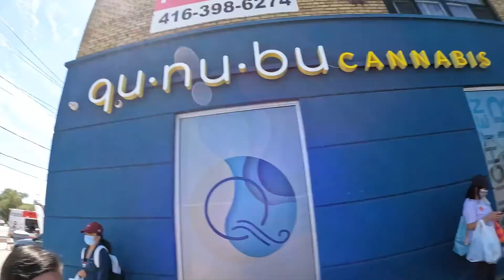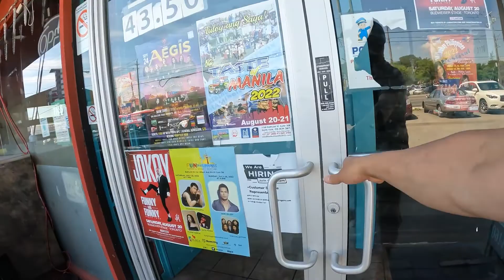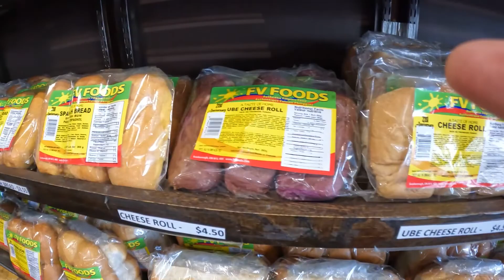sarap ng barbecue bawal lang sakin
isang magandang araw po mga ka bossing pasyal lang tayo sa pilipino community dito sa wilson ave. para  makakita naman  ng mga kababayan natin let's go po samahan nyo kami...